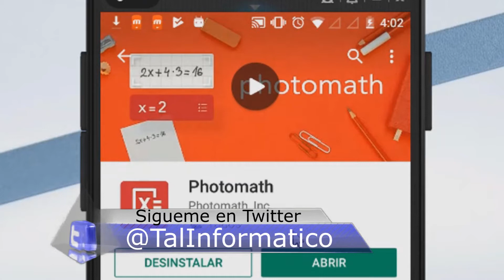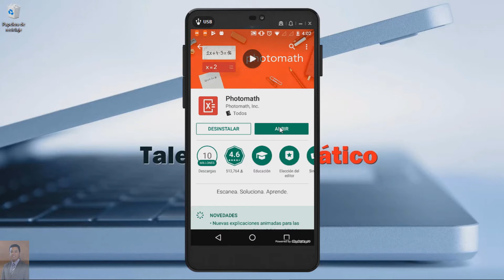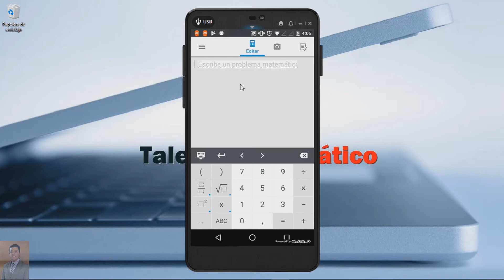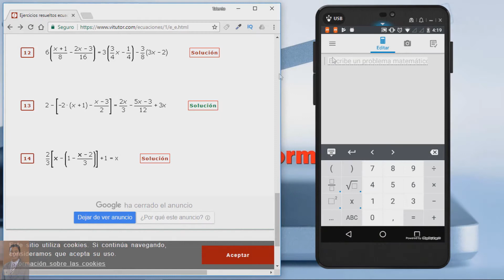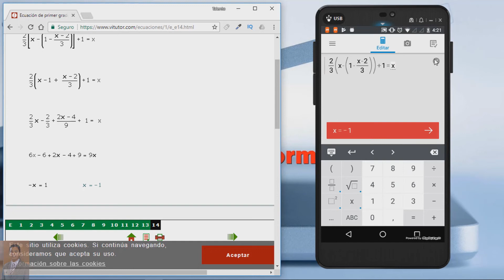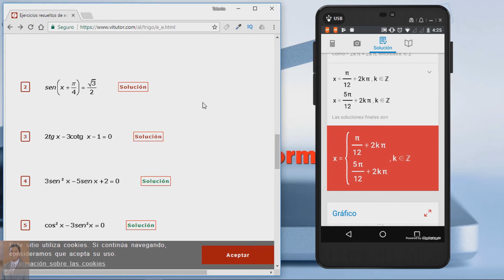Como resolver CUALQUIER PROBLEMA DE MATEMATICAS con esta SUPER App | Ejercicios de álgebra resueltos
Te presento esta ESPECTACULAR APP para hacer cualquier tarea y resolver problemas de matemáticas, álgebra de Baldor, trigonometria, física, etc. Podrás resolver cualquier problema de matemáticas, ecuaciones, derivadas, integrales, funciones, y las más básicas sumas restas, multiplicación, división. MUY ÚTIL PARA EL COLEGIO Y LA UNIVERSIDAD‼️